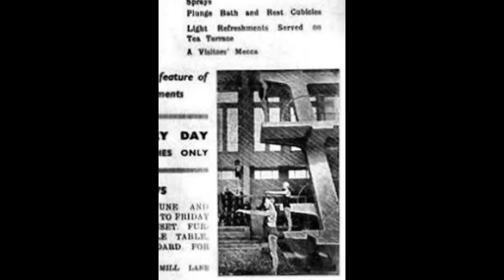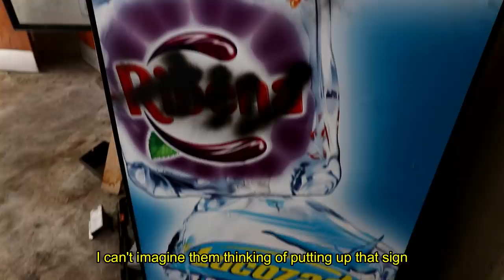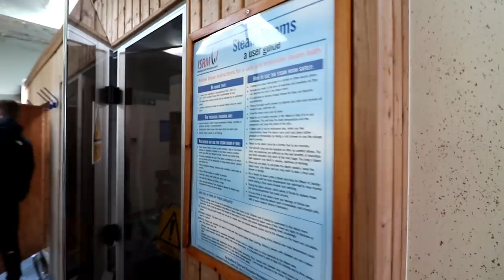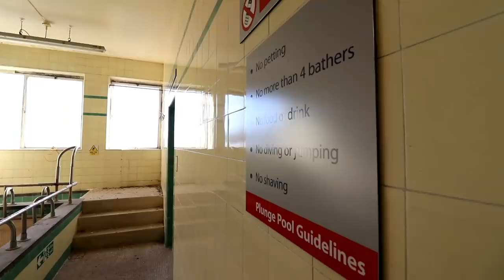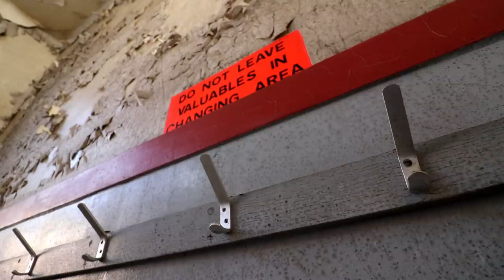Exploring Aberdeen's Abandoned Swimming Baths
In this video we are exploring the historic Bon Accord Baths located in Scotland. The leisure centre features an enormous pool and many other spaces with developed natural decay.

SUBTITLES AVAILABLE

REMINDER: We do not force entry into any of these places. We only use access points available to us on the day and if there is none, we leave the site how it was to conserve it. If we get in, we do not vandalise anything.

abandoned urbandoned derelict urbex uk scotland aberdeen uptown bon accord leisure centre pool swim swimming baths documentary video walkthrough